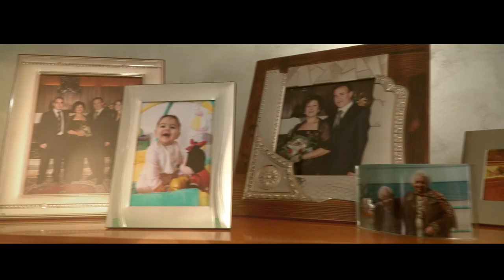Wedding Trailer - Toni & Rosalba - Troina - 16 giugno 2021